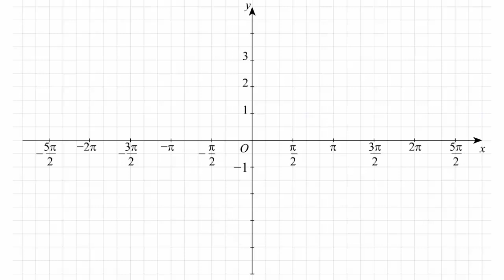Построение графика функции y=2cos(x)+1